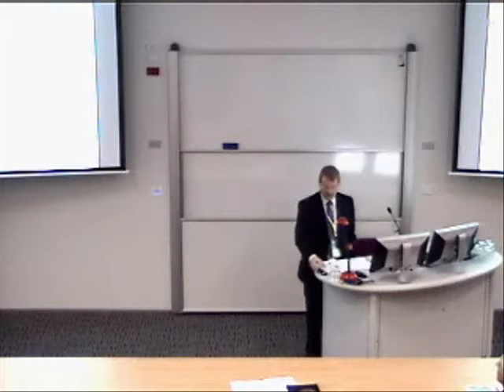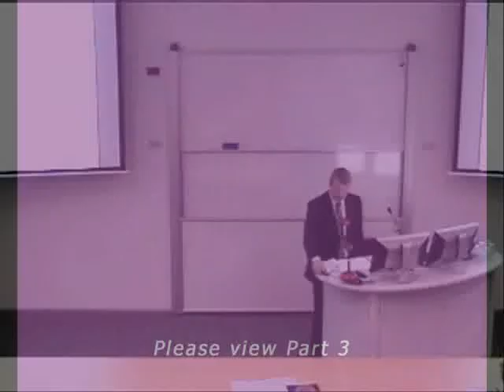Is being on a benefit bad for your health? - Dr. Kevin Morris (Part 2 of 3)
Session 4 Parallel D: Dr. Kevin Morris from ACC addresses the forum on whether being on a benefit is bad for your health. Part 2 of 3.

Event: Welfare Working Group Forum
Date: 9-10 June 2010
Venue: Victoria University of Wellington, New Zealand